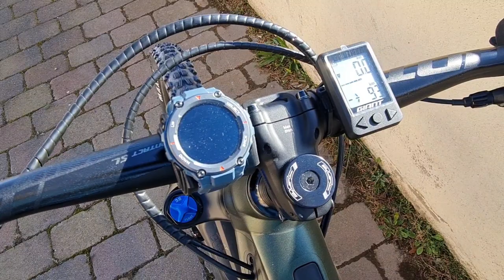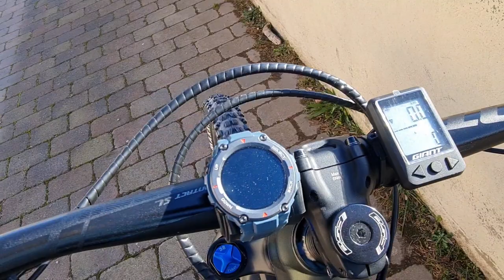GIANT REIGN E+ 2022 mis primeros 600 km.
Review de mi giant reign e+ 2022, después de mis primeros 600 kilómetros voy tomando conclusiones, sinceramente estoy muy contento con la compra realizada, sabía que superar a la merida sería difícil y la giant no la supera pero si la iguala que creerme si os digo que es mucho.